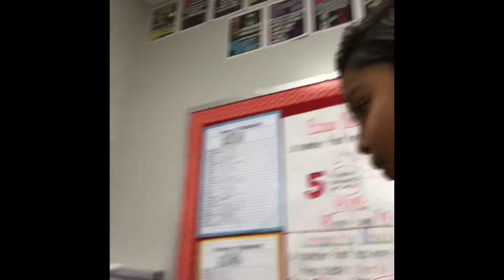Omg what did I do to them